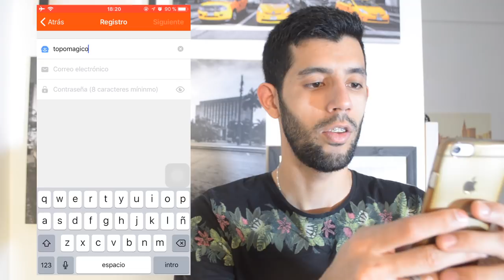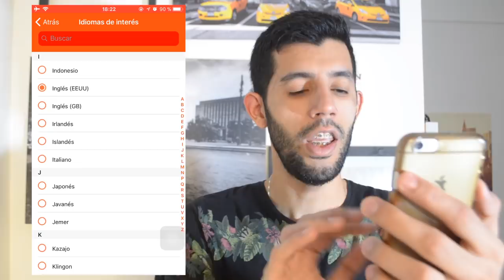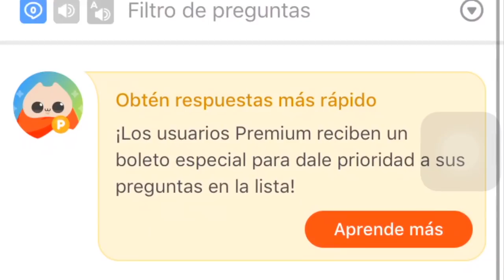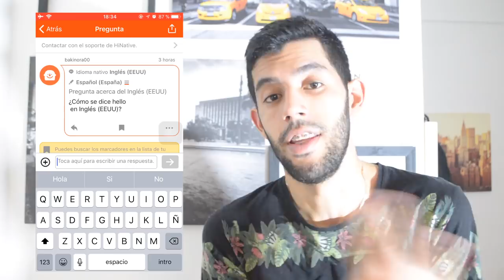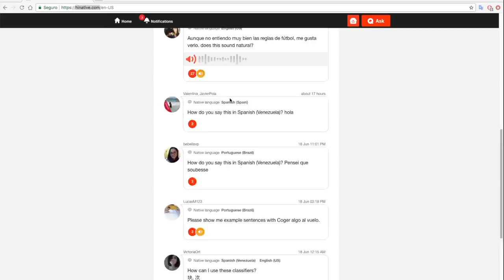Multiplica las oportunidades de trabajo en ARGENTINA aprendiendo INGLES.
📲  DESCARGA HINATIVE!

 HiNative APP ©

🔴 Toca la campanita  →  🔔  así te avisa cuando subo vídeo nuevo.

-Iphone 6s

▶️¿Con qué programa edito mis vídeos?